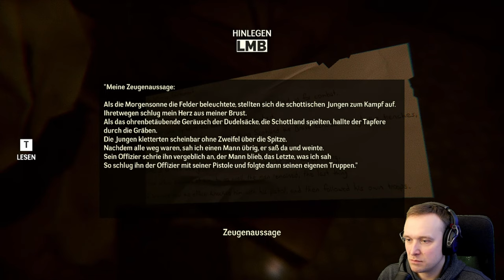⚓Under: Depths Of Fear ⚓- #1 - Willkommen an Board